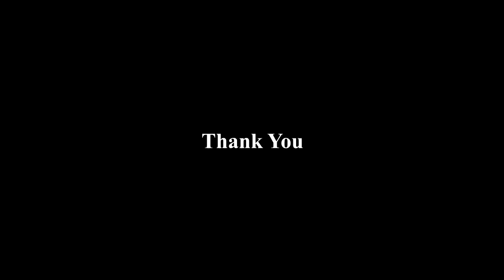O Come, All Ye Faithful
by John F. Wade
Arr. by Martha Mier
Christmas Recital 2023